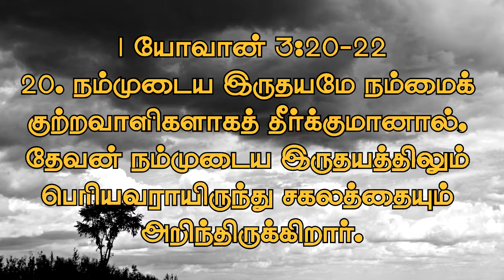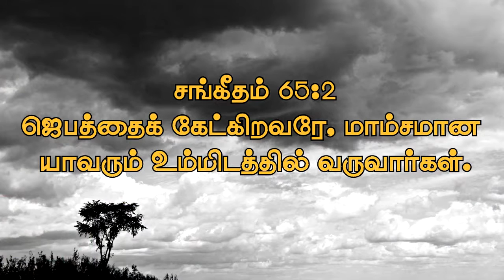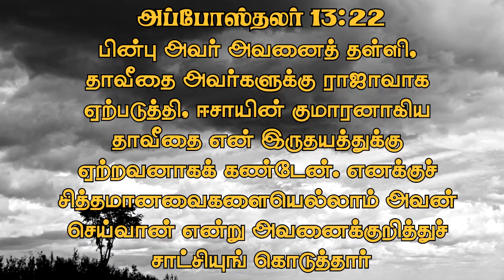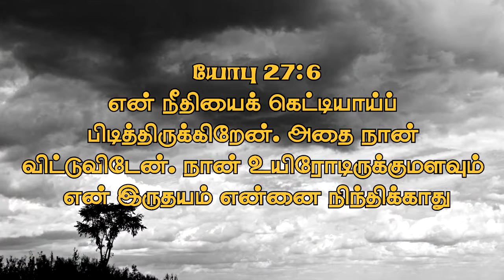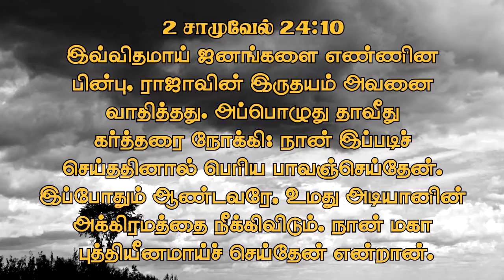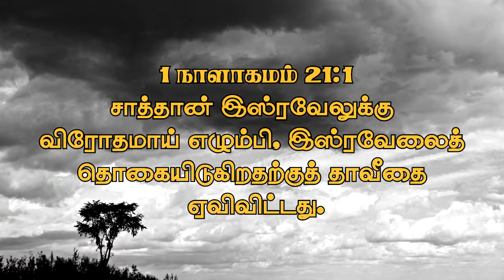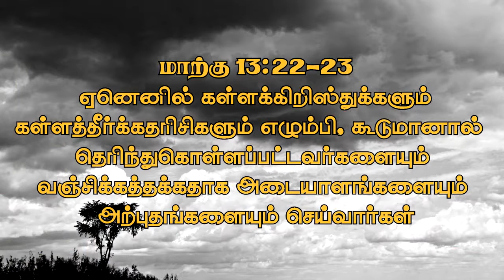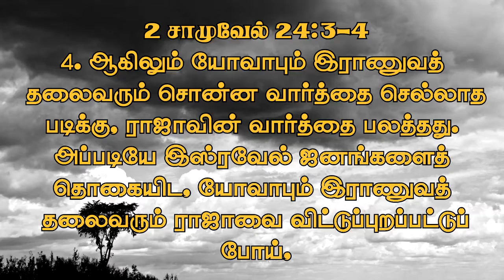உங்கள் இருதயம் உங்களை குற்றப்படுத்தினால்.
எமது ஆராதனைகளை தினமும் இலங்கை நேரப்படி (gmt +5.30) 2:30am, 8:30am, 2:30Pm, 8:30Pm ற்கு எமது Online Radio மூலம் கேட்டு ஆசீர்வாதம் பெறுங்கள்.